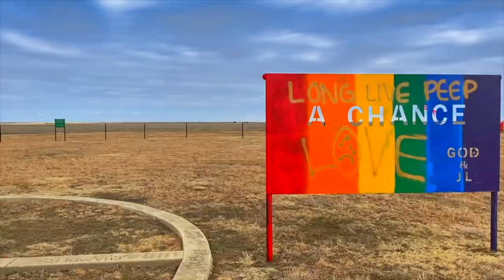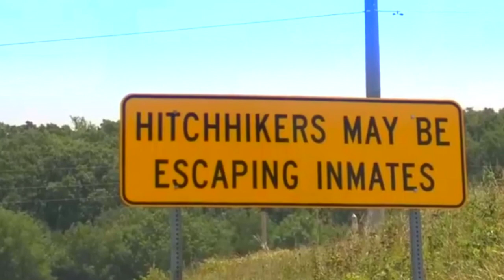The Doctor's Advice For NOMADS - Oh, The Places You'll Go!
If you want someone who will tell it like it is about the ups and downs of living in a van, bus, or RV,  Dr. Seuss is the go-to guy. This is my loving salute to a true classic, "Oh, The Places You'll Go!" This video is dedicated to my friends Preston and Maxx. Kids, you'll move mountains!

Happy Holidays, Skoolie Scouts!

I'm Mary. My house is a skoolie named Max; my home is wherever it's parked. I look for three things from life: laughs, adventure, and meaning. I tell stories, about my own life and about the places I go, to lead you deeper into your own experience.

 Ride the short bus to adventure with me, into the hilarity and the history and the mystery of these Unites States, to places you've always wanted to go and places you've never heard of. Maybe even some places you're scared of.

Together, let’s punch fear in the face. We can keep each other going when quitting is the safer choice. Laugh with each other when life is funny. Laugh AT each other when we take ourselves too seriously.

Sometimes it works out great, and we all learn something. Sometimes it's a disaster, and we all learn something. Because learning is forward motion, no matter what kind it is, no matter how old you are.

MUSIC used in this episode: "Always Home" by Leucadia

Send mail to:
Maximalist Minibus
195 Bear Hill Rd, Unit i-3